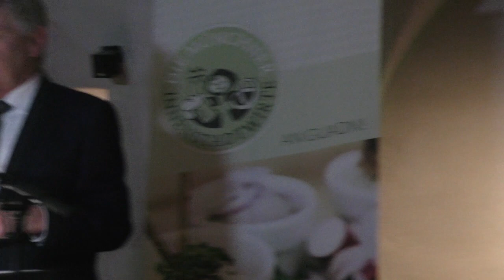Dieter Reiter beim Jahresessen 2020 der Münchner Innenstadtwirte im Palais-Keller Bayerischer Hof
Dieter Reiter beim Jahresessen 2020 der Münchner Innenstadtwirte am 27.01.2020 im Palais-Keller des Bayerischen Hofes